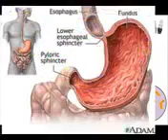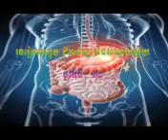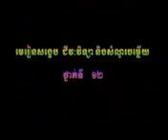មេរៀនសង្ខេបជីវវិទ្យាទី១២ជំពូកទី៣មេរៀនទី៣ប្រព័ន្ធអង់ដូគ្រីនមេរៀនសង្ខេបជីវិទ្យាមានការអានជូន/KH Biology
មេរៀនសង្ខេបជីវវិទ្យា ជំពូកទី៣ មេរៀនទី៣ ប្រព័ន្ធអង់ដូគ្រីន មេរៀនសង្ខេបជីវិទ្យាមានការអានជូនឲ្យស្ដាប់ងាយចងចាំ ល្អបំផុតសម្រាប់ថ្នាក់ទី១២ ដើម្បីអាចឲ្យចាំមេរៀនបានល្អ បើចង់បាន link សម្រាប់ទាញយកសូមcomment ខាងក្រោម កុំភ្លេចចុចlike និង share ផងណាស់ អូ កុំភ្លេចចុច like page "ខិតខំរៀន" មួយផងដើម្បីទទួលបានឯកសារថ្មីៗនិងវីដេអូថ្មីៗបន្ថែមទៀត

សូមអភ័យទោសពីសំណាក់ម្ចាស់គណនីទាំងអស់ទុកជាមុន ប្រសិនបេីការផុសផ្សព្វផ្សាយបន្តទៅមានកំហុសឆ្គងដោយប្រការណាមួយ សូមផ្តល់ជាដំណឹងដោយការខមិននៅខាងក្រោមវីដេអូ ដើម្បីអោយយេីងខ្ញុំកែសម្រួល ឬក៍លុបចេញពីឆាណែលយេីងខ្ញុំ!

My Videos Channel Upload:

👉 All Khmer Songs
👉 Khmer New Songs
👉 Khmer Popular Songs
👉 Khmer Song Collections
👉 Khmer Non-Stop Songs

ប្រភព: FB